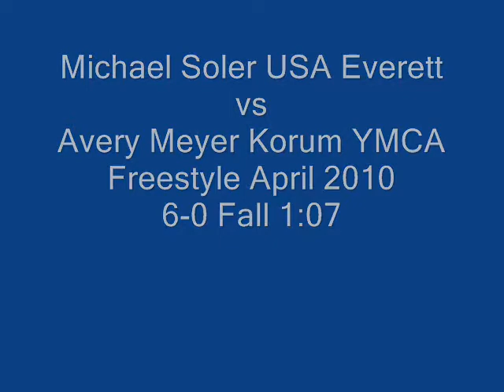Michael Soler USA Everett vs Avery Meyer Korum YMCA Freestyle April 2010.wmv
Michael Soler USA Everett vs Avery Meyer Korum YMCA Freestyle April 2010
Michael wins 6-0 Fall 1:07